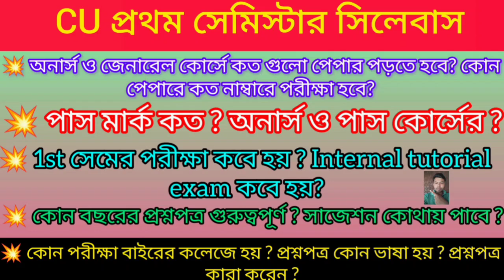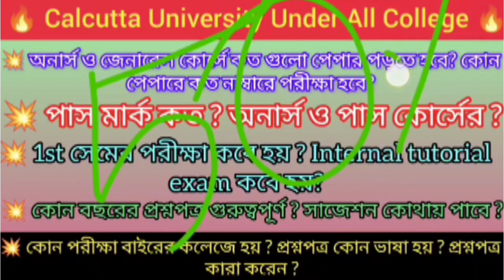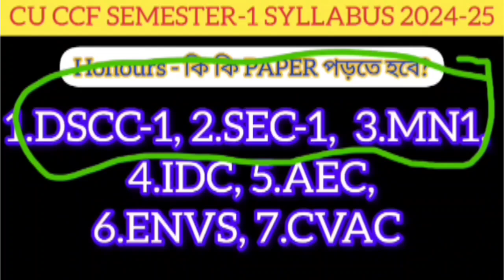CU CCF Semester 1 Syllabus 2024 || UG 1st Semester Syllabus 2024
WB College Syllabus 2024 || College New Syllabus 2024 Semester 1 || CU Semester CCF 1 Syllabus 2024

WB college syllabus 2024
college new syllabus 2024
college new subject 2024
college syllabus 2024
wb college syllabus
wb college honours syllabus 2024
college syllabus sem-1
b.a course new syllabus 2024-25
3 year college syllabus
college new syllabus pdf
college 4year syllabus
wb college admission 2024
wb college admission syllabus
college honours syllabus
CU CCF semester 1 syllabus 2024
 CU semester 1 syllabus 2024

✅ Video Topic:-
Calcutta University 1st semester ccfup-nep exam date 2024-25 || CU CCF semester 1 syllabus 2024 || CU semester 1 syllabus 2024 || passing marks ||
subject combination 2024